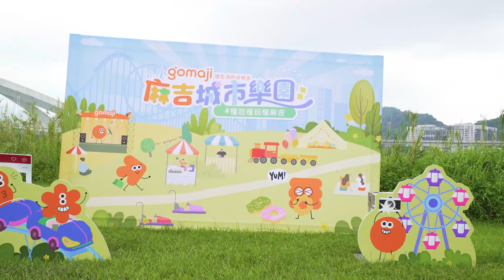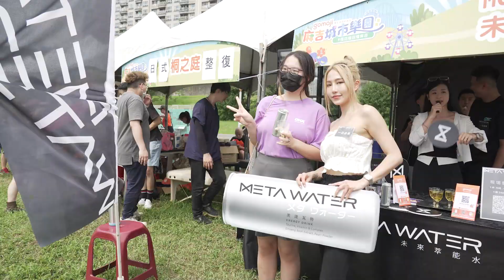【麻吉城市樂園】2023.6.18精采畫面回顧｜GOMAJI夠麻吉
Gomaji 二次舉辦的大型戶外活動【麻吉城市樂園】完美落幕啦
感謝堅持來玩的藝人粉絲及麻吉們🙏
感謝#AcQUA源少年
感謝參與此活動的美食店家及贊助商們❤️
更加感謝Gomaji員工💪💪
歡樂再會！

🙋‍♀️新朋友看這！！！